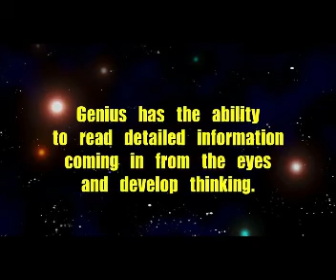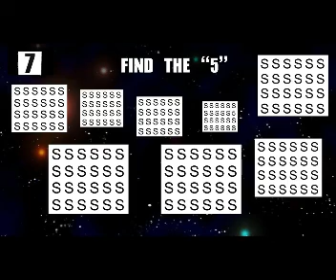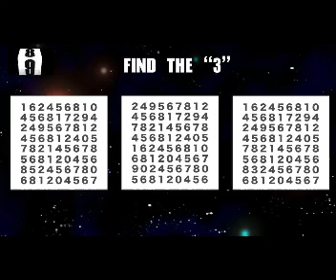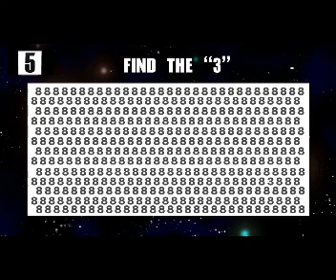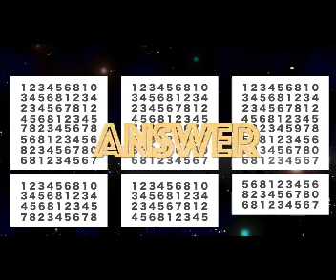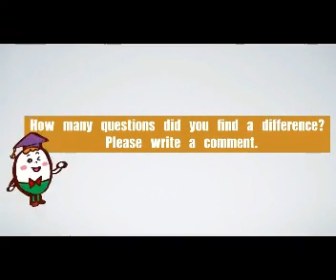29 May 2024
Video from shrivastavapramodjbp